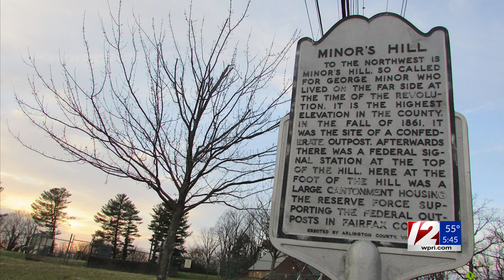Cremains of Pawtucket Civil War soldier buried 100 years after death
The ceremonial burial marked one of the final Civil War soldier interments in the United States, offering a unique opportunity to honor the historic moment.